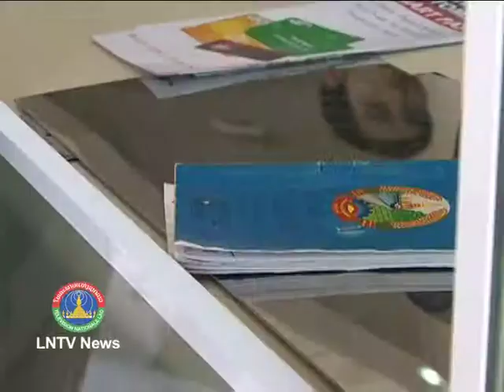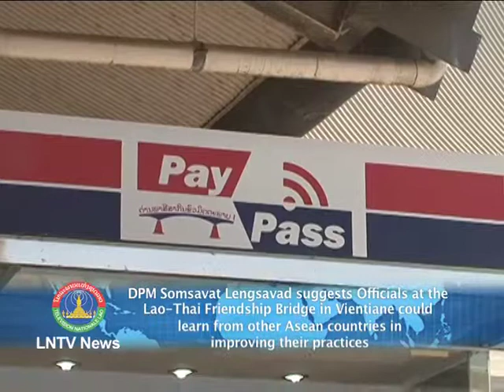Laos thailand bridge